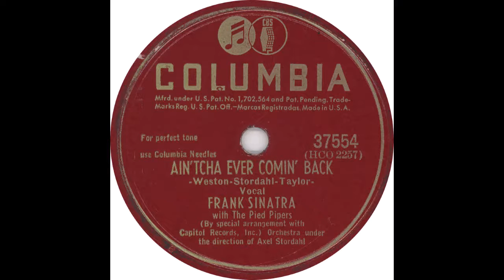Columbia 37554 - Ain't'cha Ever Comin' Back - Frank Sinatra with the Pied Pipers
Frank Sinatra with the Pied Pipers - “Ain'tcha Ever Comin' Back”

Flip Side – “I Have But One Heart”

1947